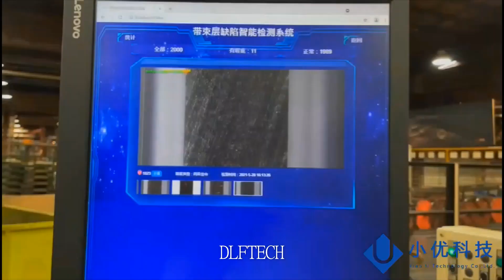BELT PLY INSPECTION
Equipment name: Visual inspection equipment for belt ply detection

Equipment function: Detect all kinds of defects in the belt ply during the cutting process. Including defect recognition, automatic alarm, defect location display, etc.

Equipment Features:
1. No changes to the production line, easy for installation and commissioning.
2. The algorithm is flexible, and the parameter thresholds can be adjusted.
3. Support personalized customization
4. The Min. detectable impurity size is 2mm×2mm, and the false detection rate is less than 2%